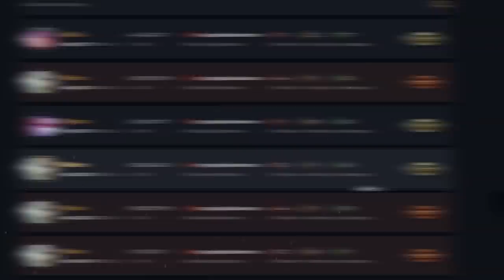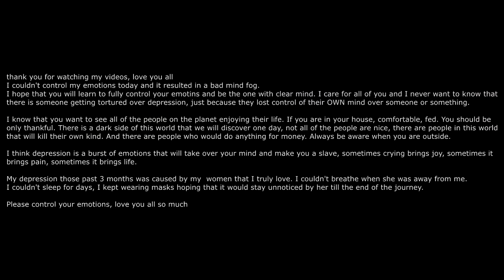FLYERBEK KATARINA #3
EDITED BY FLYERBEK

THANK YOU FOR SUPPORTING, LOVE YOU ALL